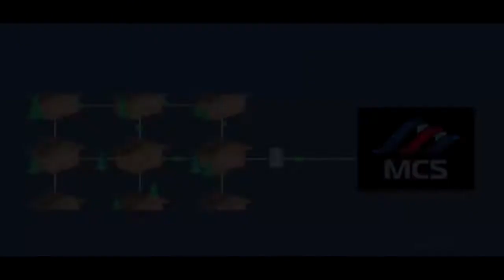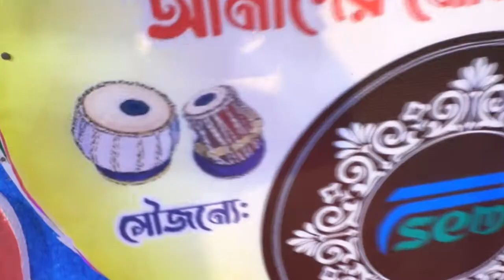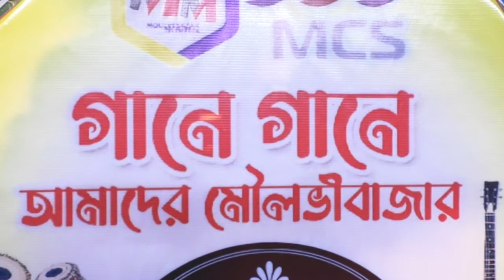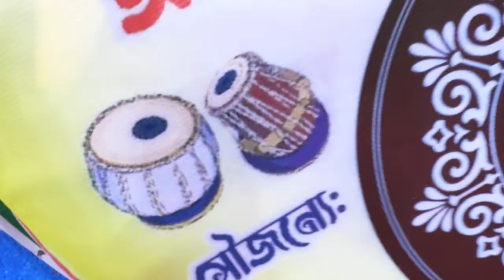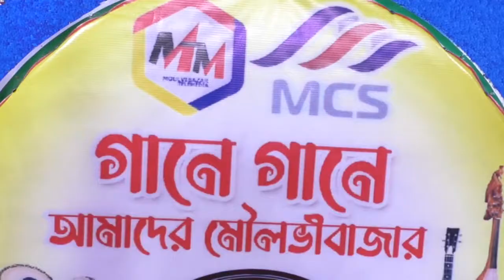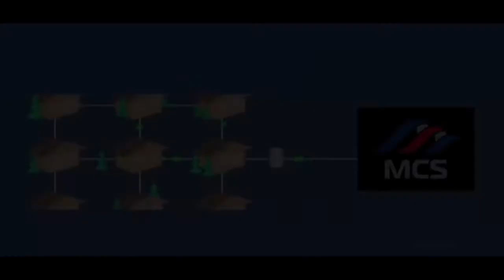গানে গানে আমাদের মৌলভীবাজার পর্ব ১